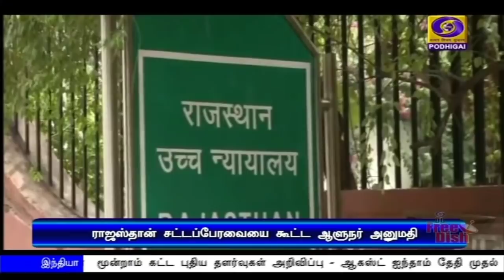பொதிகை காலை 11.00 மணி செய்திகள் [30.07.2020]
1) பொது ஊரடங்கின் மூன்றாம் கட்ட புதிய தளர்வுகள் அறிவிப்பு - ஆகஸ்ட் ஐந்தாம் தேதி முதல் உடற்பயிற்சி, யோகா மையங்கள் செயல்பட அனுமதி - இரவு நேர ஊரடங்கு ரத்து.

2) இந்தியாவின் நிதியுதவியுடன் மொரீசியஸ் நாட்டில் கட்டப்பட்டுள்ள புதிய உச்சநீதிமன்ற கட்டிடம் - பிரதமர் நரேந்திரமோதி, மொரீசியஸ் பிரதமர் பிரவீந்த்ஜகநாத் இன்று கூட்டாக திறந்து வைப்பு.

3) தேசிய கல்வி கொள்கை சீர்திருத்தங்கள் இந்தியாவை ஒரு துடிப்பு மிக்க அறிவு மையமாக மாற்றும் - பிரதமர் நரேந்திரமோதி நம்பிக்கை.

4) நாட்டில் கொரோனா தொற்றால் பாதிக்கப்பட்டவர்களின் எண்ணிக்கை 16 லட்சத்தை நெருங்குகிறது - குணமடைந்தோர் சதவீதம் 64 புள்ளி நான்கு நான்காக உயர்வு.

5) தமிழகத்தில் ‍கொரோனா ஊரடங்கு நீட்டிப்பு மற்றும் தளர்வுகள் குறித்து மருத்துவ நிபுணர்களுடன் முதலமைச்சர் எடப்பாடி பழனிசாமி ஆலோசனை.

6) பிளஸ் ஒன் தேர்வு முடிவுகள் நாளை வெளியாகிறது - ஜூ‍லை 27ஆம் தேதி நடைபெற்ற பிளஸ் டூ மறு தேர்வு முடிவுகளும் நாளை வெளியிடப்படுகின்றன.